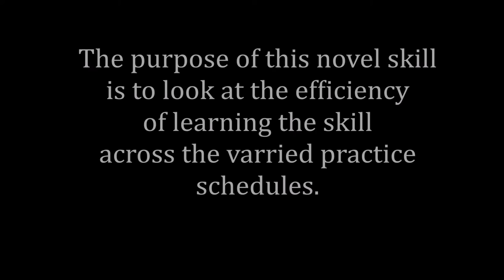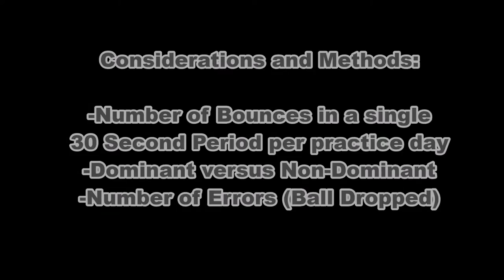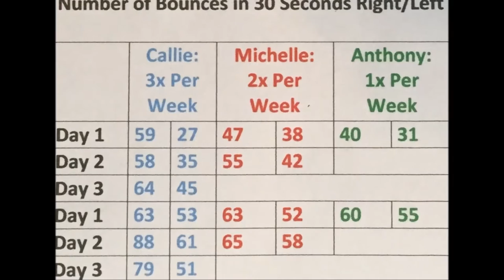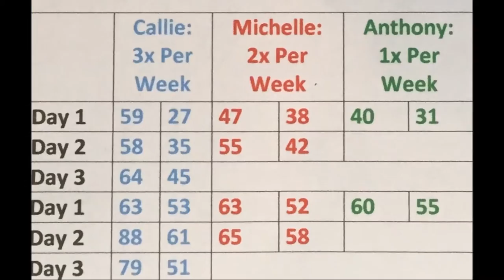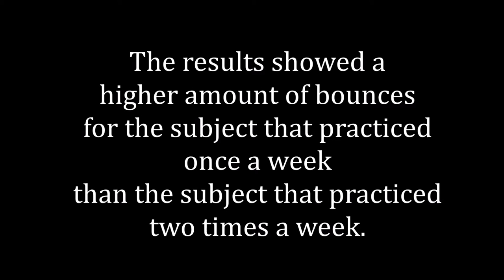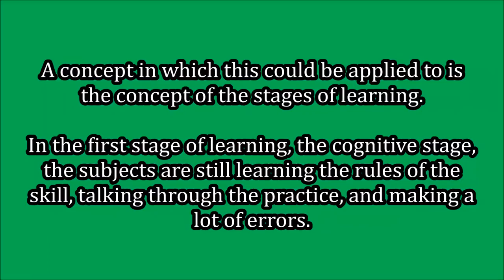Ping Pong Ball Bounce On A Paddle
Novel Skill Learning Project
KINS 158
Tuesday Lab 1:30

Anthony Ventura
Callie Senna
Michelle Arroyo